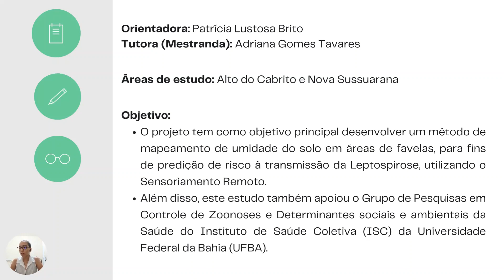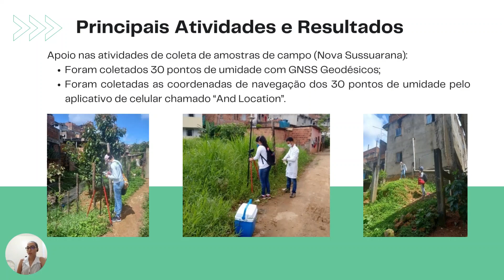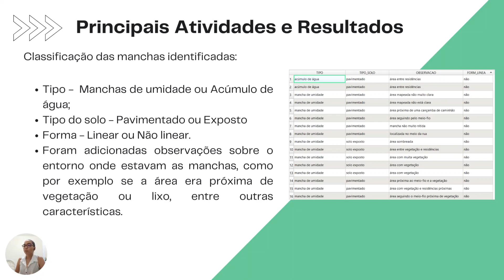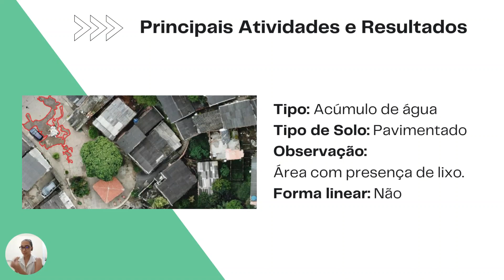Utilização do Sensoriamento Remoto para detecção de umidade do solo em favelas.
O projeto teve como objetivo principal desenvolver um método de mapeamento de umidade do solo em áreas de favelas, para fins de predição de risco à transmissão da Leptospirose, utilizando o Sensoriamento Remoto. O presente estudo contribuiu com o avanço em pesquisas que utilizam o sensoriamento remoto nas demandas de contaminação de doenças associadas à ocorrência de umidade, mais especificamente a Leptospirose, em áreas de favelas, utilizando RPAS (também conhecidos como Drones) no mapeamento de umidade dessas áreas, trazendo dados da situação atual do local de estudo, identificando assim as regiões de maior risco à contaminação de doenças endêmicas como a Leptospirose, apoiando a precisão do diagnóstico precoce e ajudando no direcionamento de investimentos urbanos, entre outros esforços preventivos. Além disto, este estudo também apoiou o Grupo de Pesquisas em Controle de Zoonoses e Determinantes sociais e ambientais da Saúde do Instituto de Saúde Coletiva (ISC) da Universidade Federal da Bahia (UFBA), que vem pesquisando sobre o nível de exposição a Leptospirose de alguns bairros em Salvador.